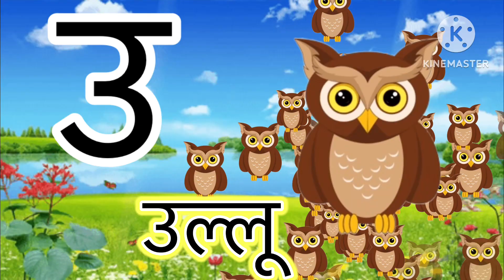अ से अनार आ से आम हिन्दी भाषा हिन्दी ज्ञान kids rhyme kids song